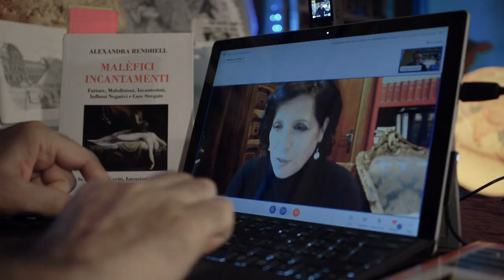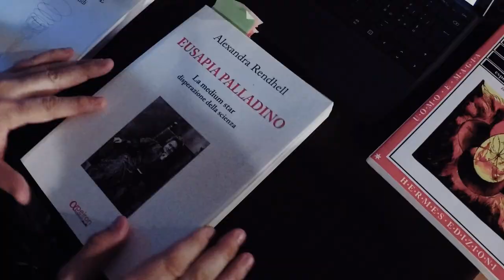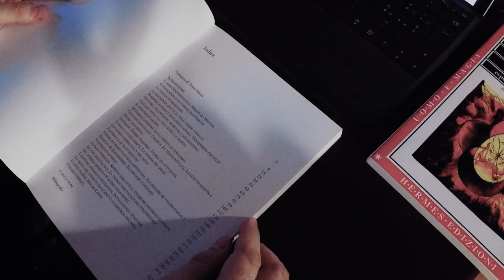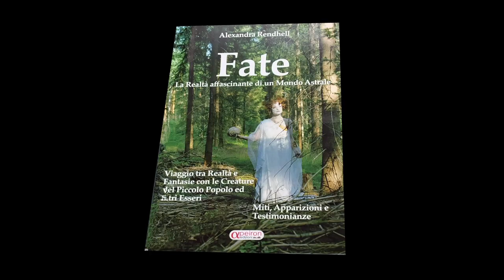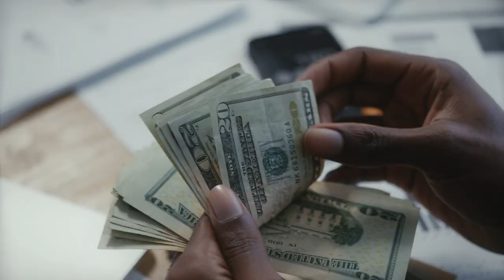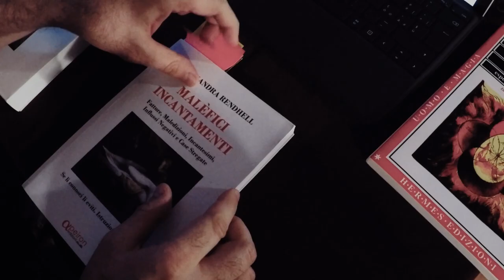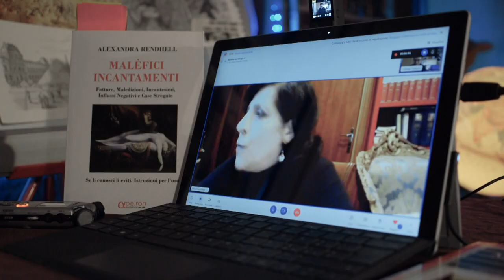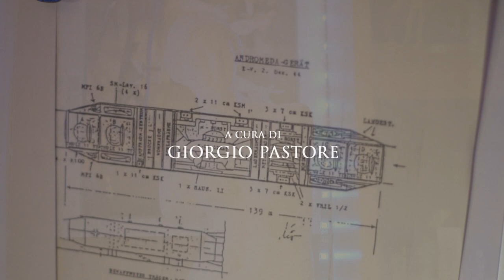X Dimension - Special - Nel Mondo dei Misteri con Alexandra Rendhell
Il professor Giorgio Pastore (Fondatore del CROP - Centro di Ricerche Operativo sul Paranormale) intervista l'antropologa e scrittrice Alexandra Rendhell, figlia del celebre Fulvio Rendhell. Cos'è la magia, cosa sono le fatture, il malocchio, le forme pensiero, le ossessioni, gli esorcismi laici...?

Anno 2023